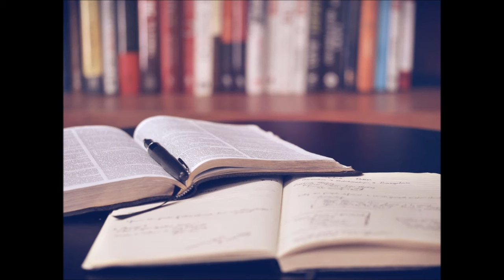William Sidney Gilchrist